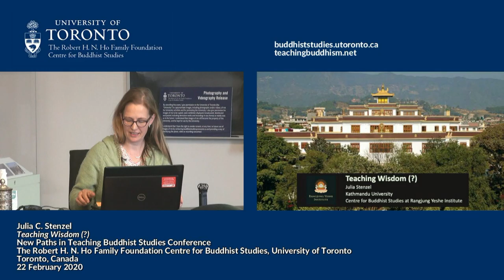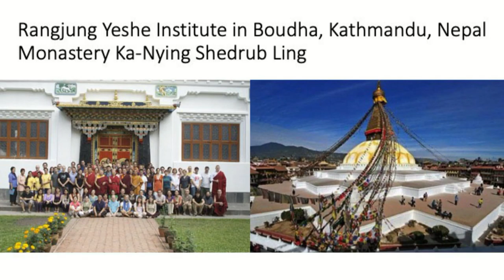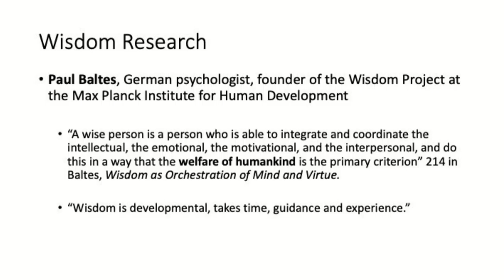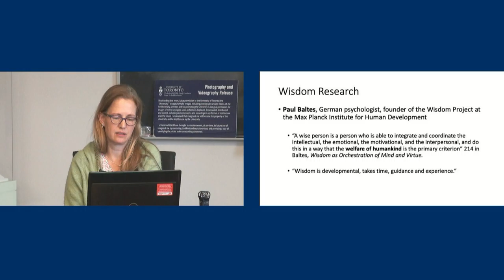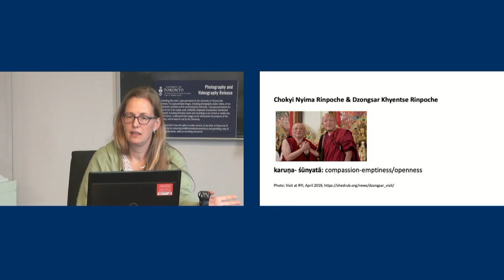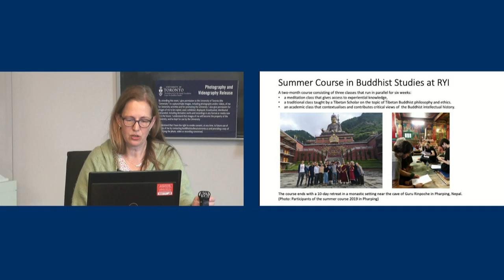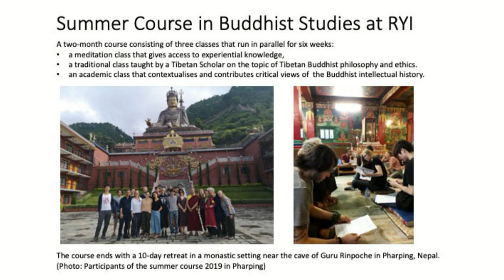Teaching Wisdom (?), Julia Stenzel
Full remarks by Julia C. Stenzel, "Teaching Wisdom (?)," New Paths in Teaching Buddhist Studies Conference, The Robert H. N. Ho Family Foundation Centre for Buddhist Studies, University of Toronto, Toronto, Canada, 22 February 2020.